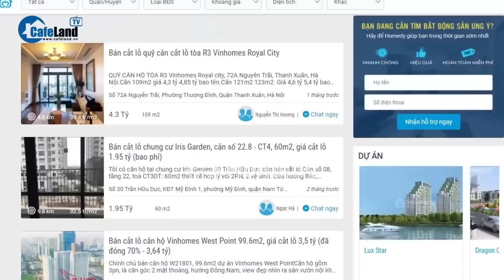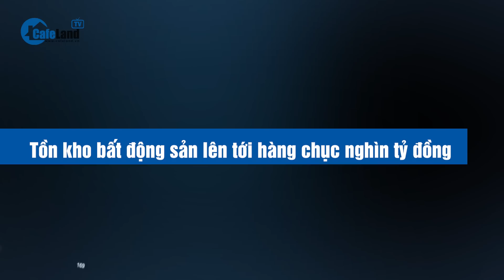Chung cư tăng giá "chóng mặt", nhà ở đất nền CẮT LỖ mạnh? | CafeLand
Giá căn hộ chung cư vẫn neo ở mức cao, giao dịch bằng 43% so với cùng kỳ. Nhà ở riêng lẻ, đất nền cắt lỗ mạnh, tồn kho bất động sản hàng chục nghìn tỷ đồng.
Cụ thể, Bộ Xây dựng cho biết, theo tổng hợp số liệu từ Sở Xây dựng các địa phương có báo cáo (58/63 tỉnh), trong Quý II/2023 có gần 97.000 giao dịch thành công, trong đó: Lượng giao dịch căn hộ chung cư, nhà ở riêng lẻ: có hơn 29.700 giao dịch thành công và bằng khoảng 75,61% so với Quý I/2023, bằng khoảng 43,03% so với quý II/2022.